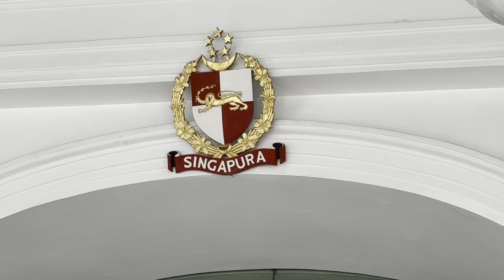新加坡总统府🇸🇬The Istana🏛️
新加坡总统府是新加坡总统的官邸与办公地点。“Istana”在马来语中有“宫殿”的意思。总统府是新加坡总统接见和款待各国外宾的地方，此外也是新加坡总理的办公点。总统府座落于乌节路一片幅员辽阔的土地上，土地范围内尚有其他建筑物，与乌节路其他已经城市化的部分构成鲜明对比。

总统府 (The Istana) 是新加坡历史最悠久的国家古迹之一（Istana 源自马来语，意为 “宫殿”），除了深厚的历史渊源，它也同时是一栋建筑奇观。这座新帕拉底奧式 (Neo-Palladian style) 风格的建筑, 最初由英殖民政府工程师兼建筑师约翰·麦克耐尔少校 (Major John Frederick Adolphus McNair) 设计，并于 1869 年建成。在殖民地时代，这里是新加坡前后 21 位总督的官邸，现为新加坡共和国总统的办事处。退一步遥望，同时发现这座国家瑰宝的历史价值与现实意义。

要到新加坡旅游的游客如果也想参观总统府，请注意总统府园区每年仅有五天对公众开放。开放日都设在节庆公定假日，包括农历新年、劳动节、开斋节、国庆日和屠妖节。

也因此，总统府开放日总是洋溢着节庆的欢乐气氛，喜气洋洋、热闹非凡；既有学生和青少年的音乐表演节目，也有面部彩绘和沙艺工作坊等等。游人还可以铺开野餐垫，一边欣赏这座历史性地标建筑的美景，一边享受悠闲的下午时光。

自然爱好者如果想在流连花草之余，学习一点植物学知识，也可参加总统府花园和绿化空间导览漫步活动。总统府所在地原先是一片肉豆蔻种植园，时至今日仍是珍贵的动植物宝藏；辟有天鹅池、香料园，还有一座灵感来自日本园艺和谐之美的花园。

除了游览总统府园区，您还可以参观总统府主楼曾经接待过外国元首和皇室成员的多间功能室会客室，听听一些趣味盎然的历史小故事。

总统府会议厅是接待各国政要和外交官员的地方，在这里，您还会看到各国赠予狮城总统和总理的献礼，从中更好地了解新加坡与全球伙伴之间的友谊。

The Istana

The Istana is the official residence and office of the President of Singapore. The word “Istana” means “palace” in Malay. This is where the President of Singapore meets and hosts foreign dignitaries, and it also serves as the Prime Minister’s office. Located on a vast area along Orchard Road.

The Istana is one of Singapore’s oldest national monuments. Beyond its deep historical significance, it is also an architectural marvel. This building, in the Neo-Palladian style, was originally designed by Major John Frederick Adolphus McNair, an engineer and architect with the British colonial government, and completed in 1869. During the colonial era, it served as the residence for 21 successive Governors of Singapore. Today, it is the office of the President of the Republic of Singapore, reflecting both historical value and present-day relevance.

For tourists planning a visit, please note that the Istana grounds are only open to the public five days each year, on selected public holidays including Chinese New Year, Labour Day, Hari Raya Puasa, National Day, and Deepavali.

These open days are always filled with festive cheer and lively celebrations. Visitors can enjoy music performances by students and youth groups, face painting, and sand art workshops, among other activities. Guests are also welcome to lay out picnic mats, enjoying the scenic views of this historic landmark while relaxing in the afternoon.

Nature enthusiasts interested in botany can take a guided tour of the Istana gardens and green spaces. Originally a nutmeg plantation, the grounds are now a treasured ecological haven, featuring a Swan Pond, Spice Garden, and a garden inspired by the harmonious beauty of Japanese landscaping.

Besides exploring the grounds, visitors can also tour the Istana Main Building, where several reception rooms have hosted foreign heads of state and royal guests, offering an engaging glimpse into its rich history.

The Istana Reception Hall, used to welcome dignitaries and diplomats from around the world, also displays gifts presented to Singapore’s President and Prime Minister by various countries, offering a deeper understanding of Singapore’s friendships with global partners.